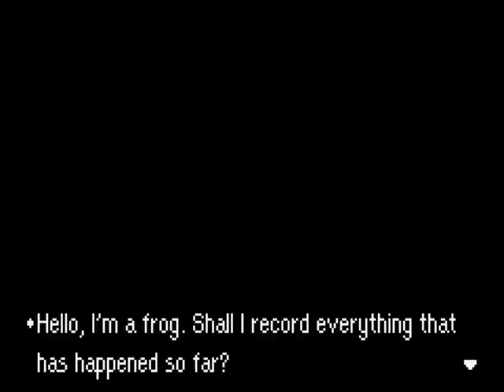Let's Play Mother 3: [30] Search for the Hummingbird Egg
We start the search for the Hummingbird Egg Duster left inside a green Clayman.  Hopefully when we find it he remembers everything!